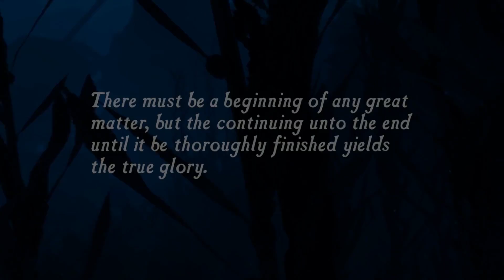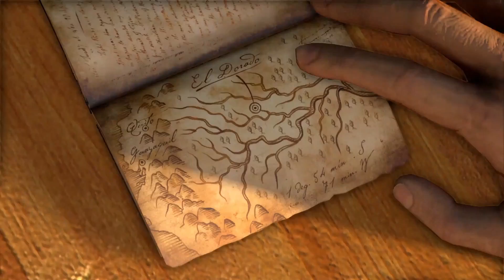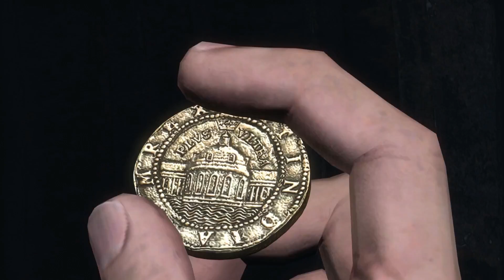Uncharted 1 Remaster #1 | Beginning of a Great Matter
Welcome to JAMnBreadRetroGames!  In this video, I begin playing through the remaster of the very first Uncharted game: Uncharted: Drake's Fortune.  This game is starting to show its age, but it is still a great experience that I would recommend trying out!